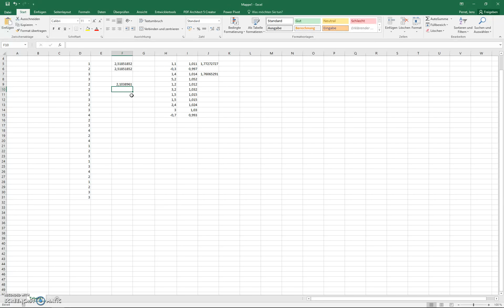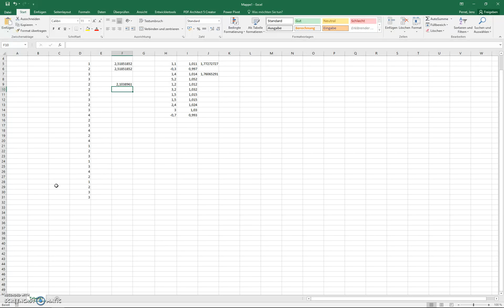Statistik mit Excel: Mittelwerte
Statistik mit Excel Teil 30.05